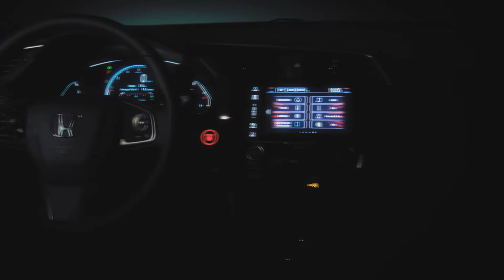2017 Honda Civic Type R هوندا سيفيك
Honda fanboys, your patience has been rewarded: The all-new Civic Type R is here, and it’s glorious. A 306-hp turbo 2.0-liter inline-four with a six-speed manual and front-wheel drive is the only powertrain offered. A front-strut suspension—Honda calls it Dual Axis—reduces the torque steer normally associated with high-powered front-drive vehicles. Navigation, Apple CarPlay, Android Auto, and a 12-speaker stereo are all standard goodies. The Type R will reach showrooms in spring 2017.

هوندا فانبويس، وقد تم مكافأة الصبر الخاص بك: سيفيك تايب R الجديدة كليا هنا، وانها المجيدة. إن محرك التوربو سعة 2.0 ليتر سعة 2.0 لتر مع أربع عجلات مزودة بستة سرعات يدوية وعجلة الدفع الأمامية هو المحرك الوحيد الذي يتم توفيره. أما التعليق الأمامي - هوندا فيطلق عليه محور مزدوج - يقلل من عزم دوران العزم الذي يرتبط عادة بمركبات الدفع الأمامي عالية الطاقة. الملاحة، أبل كاربلاي، الروبوت السيارات، و 12 مكبر صوت ستيريو كلها الأشياء الجيدة القياسية. وسيصل النوع R إلى صالات العرض في ربيع 2017.